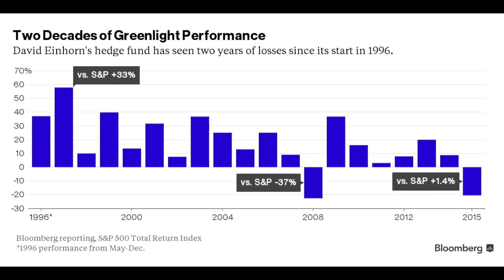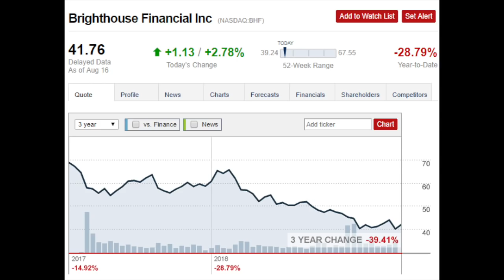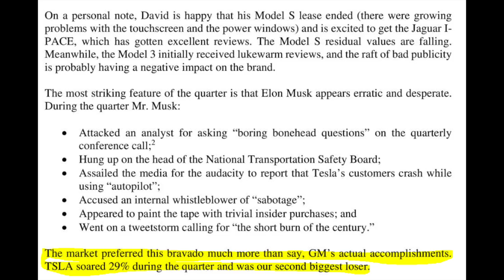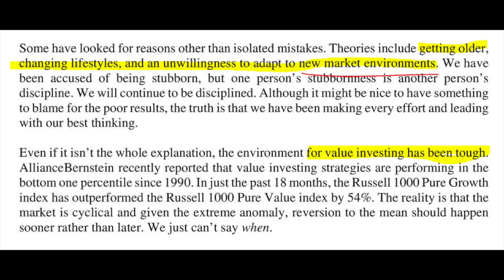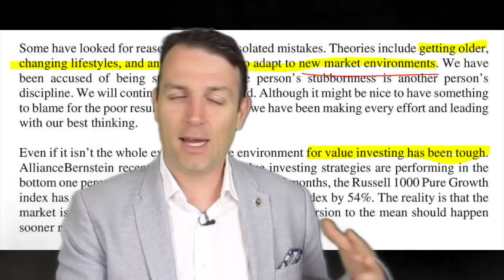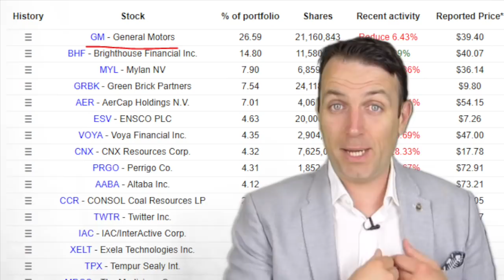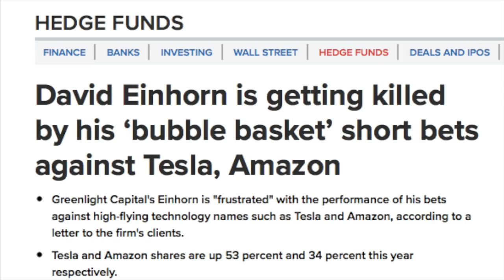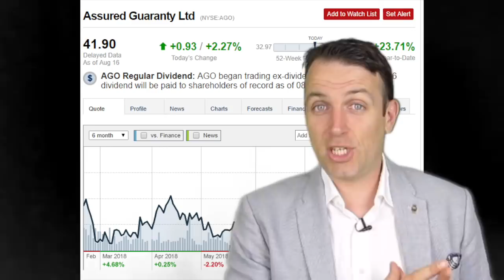DAVID EINHORN GREENLIGHT CAPITAL - STRATEGY, PORTFOLIO, ANALYSIS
David Einhorn from Greenlight Capital is one of the most famous value investors out there, even with his aggressive investing style combining long and short.
David Einhorn achieved annualized returns of 16.5% over 20 years. This makes him a great investor and will be forever. However, things are not that good lately. Greenlight capital fund is down 18.3% year to date while the S&P 500 is up!

I am also a book author:
Modern Value Investing book: